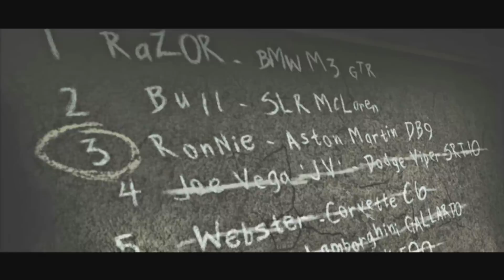Black List 4 cap 15 Kofard Games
Need for Speed y el logotipo de la 'N' son marcas comerciales o marcas comerciales registradas de Electronic Arts Inc. en EE. UU. o en otros países.

Todas las pistas de audio presentadas en el game play son propiedad de sus respectivos dueños y los creditos son mostrados en el curso del video.